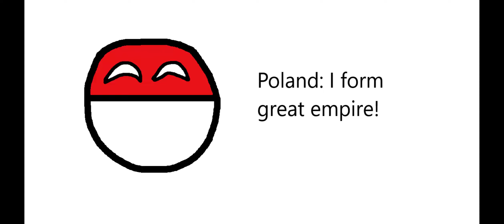Poland wants to form an empire